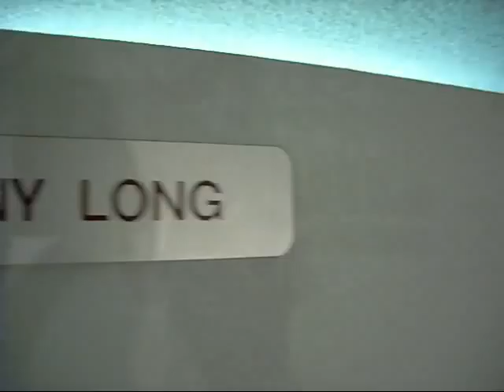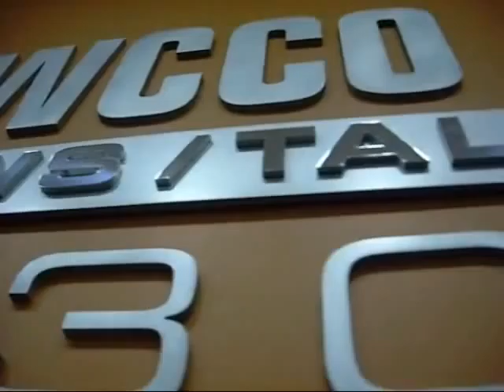DENNY LONG.wmv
Behind the Scenes at WCCO radio with Denny Long